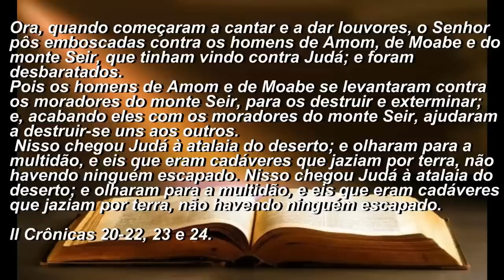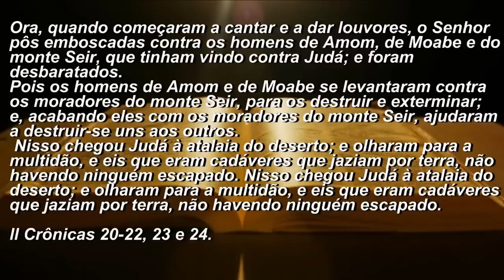ORAÇÃO DA MANHÃ - VENÇA AS BATALHAS ADORANDO -19 outubro 2022